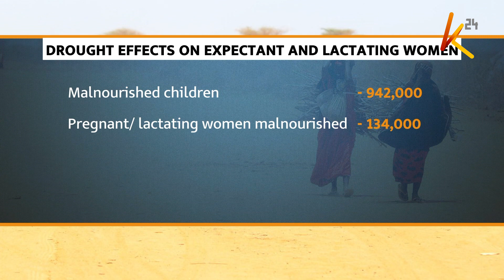Northeastern leaders apply pressure on H.E Ruto to declare the ravaging drought a national disaster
A section of leaders from northeastern has called on president William Ruto to declare the drought a national disaster. The leaders also want the drought matter to be prioritized when parliament resumes.